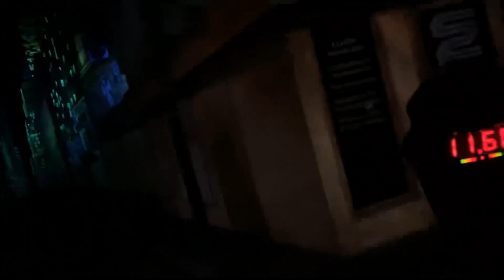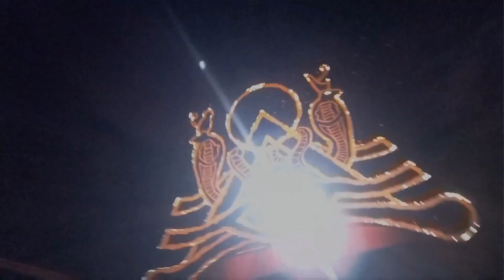Universal Studios Orlando (pov) Must Do Rides ! Part 2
universal studios orlando ride pov